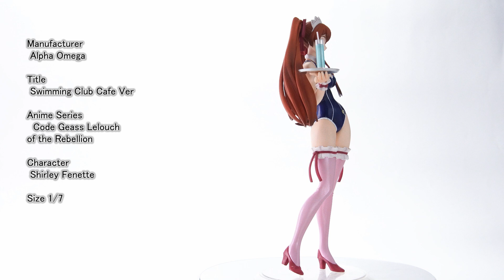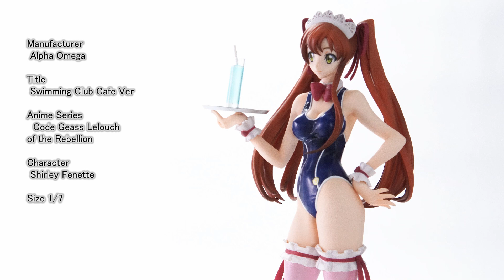Swimming Club Cafe VerAnime Series Code Geass Lelouch of the RebellionCharacter Shirley Fenette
Manufacturer
 Alpha Omega

Title
 Swimming Club Cafe Ver

Anime Series
  Code Geass Lelouch
of the Rebellion

Character
 Shirley Fenette

etc.

United States